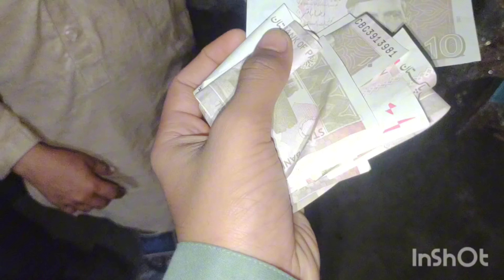Village shadi In RAMADAN part 2 💗😘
hope you liked the vlog 💖 if yes so do a subscribe and like comment 🙂💗 ❌❌❌❌❌❌❌❌❌❌❌❌❌ A copyright disclaimer is a statement that claims ownership of original content or discloses your use of copyrighted materials for “fair use” purposes. ❌❌❌❌❌❌❌❌❌❌❌❌❌

ZUBAIR OFFICIAL

plz make it 1k 🥺😫